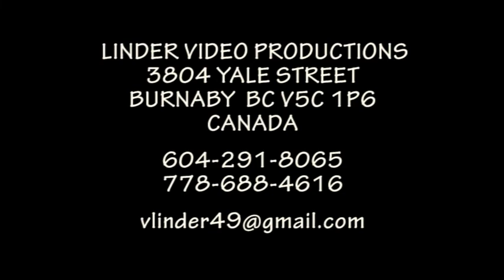20110710 46 DETVA UHADNI A TANDI DOBRONA DOBRA NIVA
46 FOLKLORNE SLAVNOSTI POD POLANOU DETVA
ZAVERECNY PROGRAM